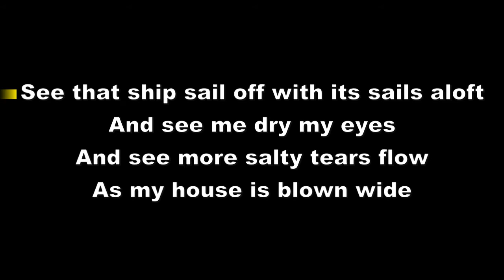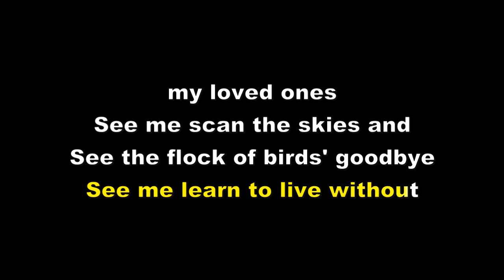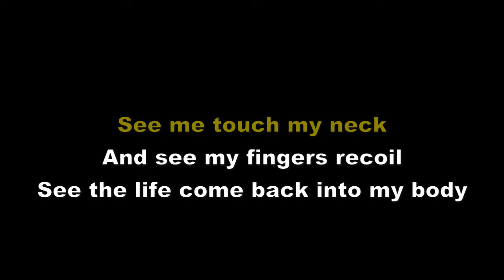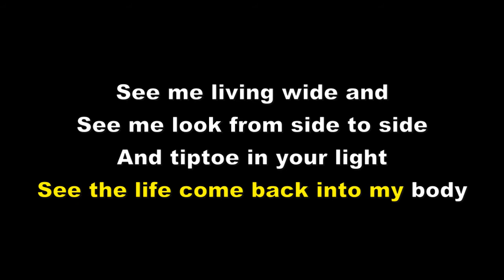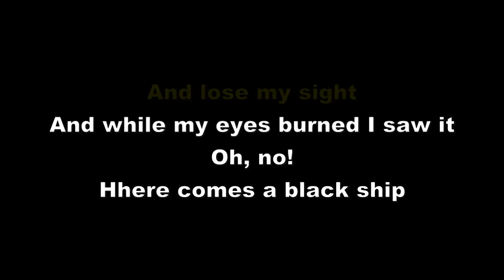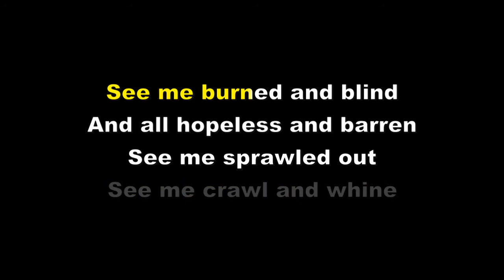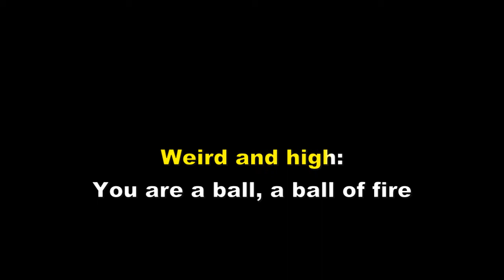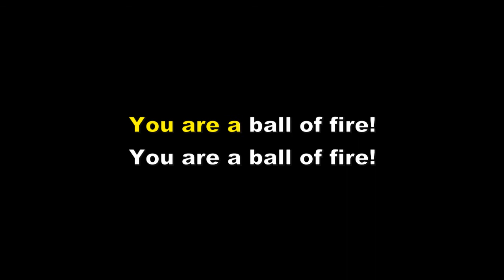Mount Eerie - I The Sun Short Intro - Karaoke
Mount Eerie - I  The Sun Short Intro - Karaoke (Devocalized)